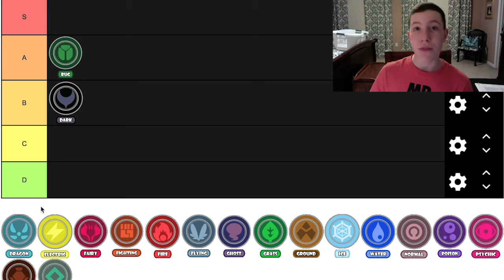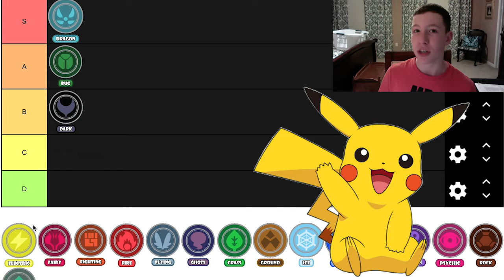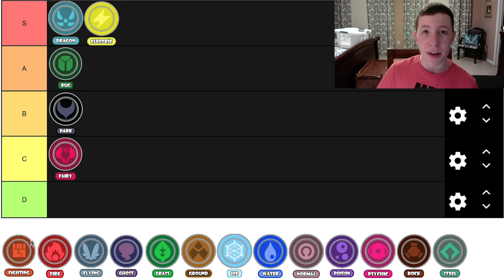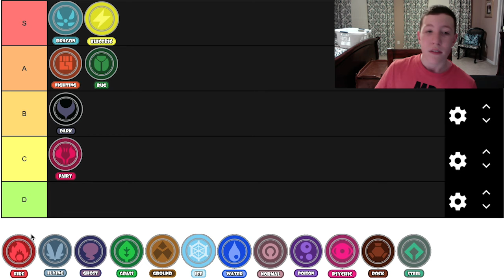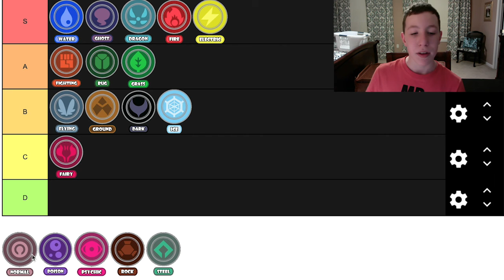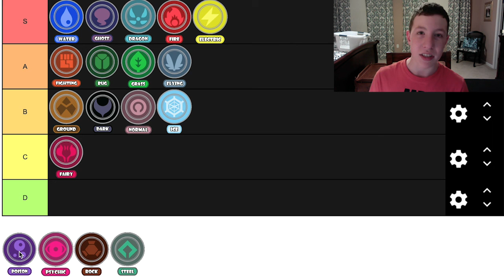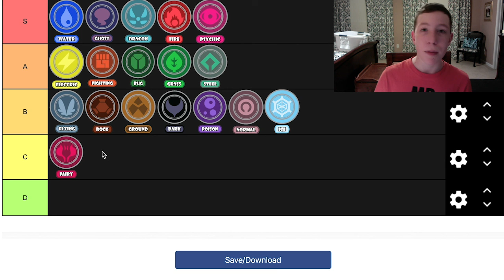Pokemon Types Tier List!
Pokemon has 18 unique types, let's rank them!